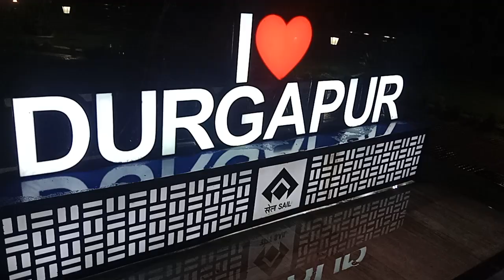Dharohar Bharat Ki.A journey of exploration of the rich history culture of India@tuhinsikdar3609